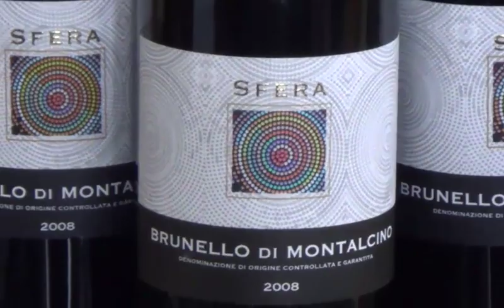Frodi alimentari, sequestrate 30mila bottiglie di falso Brunello di Montalcino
Sono sei gli imprenditori vinicoli attivi in Toscana, Liguria, Umbria e Lazio indagati per truffa nel settore alimentare: imbottigliavano vino di bassa qualità e lo rivendevano come Brunello di Montalcino Docg a trenta volte il suo valore